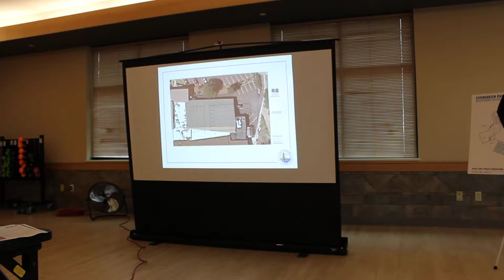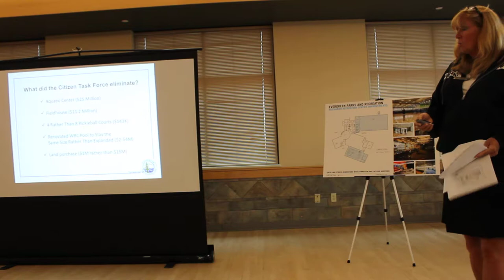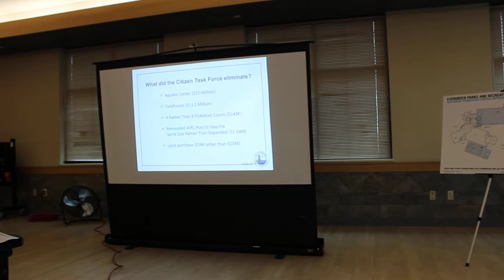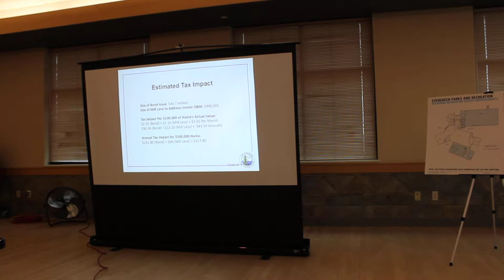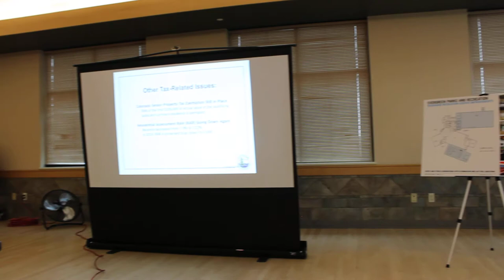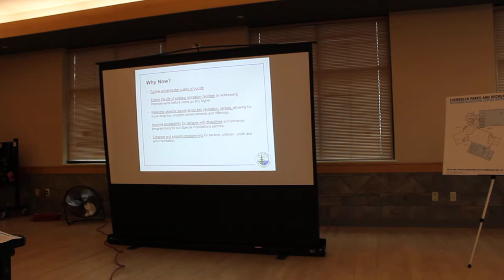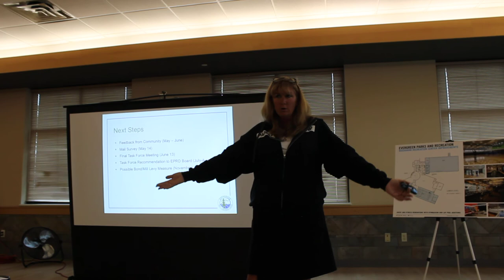Part 7 - 1st Community Meeting on EPRD Proposal for Improvements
EPRD is holding 3 Community Meetings in May 2018 on a possible bond measure for the November ballot to fund capital
 improvements to District facilities, parks and trails, and a mill levy to support operations and maintenance needs. A 38-member Citizen Task Force has made recommendations for needed improvements that include addressing aquatic needs, a new gymnasium with an elevated walk-jog track, ADA enhancements to our local parks, Evergreen Lake North Trail repairs, property/land acquisition and more.

This video is Part 7 of a series capturing information presented at the first meeting on May 12, 2018.